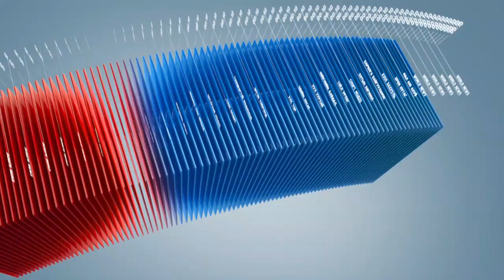C1 Newsroom - Макс өргөөгийн хашаа унаж 50 орчим насны иргэн гэмтээлээ.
Макс өргөөгийн барилгын урд талын хашаа салхинд хийсэж унаснаар 50 орчим насны иргэн гэмтлээ. Одоогийн байдлаар цагдаагийн албан хаагчид ирж хэргийн газар үзлэг хийж байна.